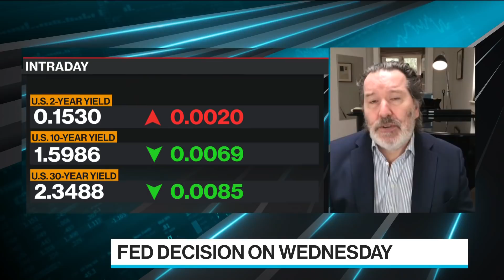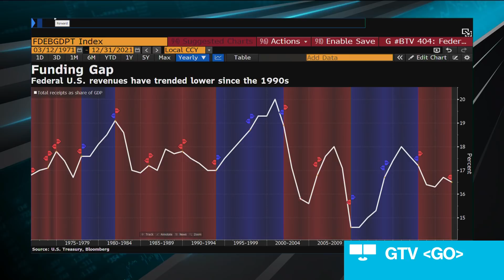Is Biden's Tax Plan Good for the Economy?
Mar.16 -- Stephen King, senior economic advisor at HSBC, discusses the need for higher taxes to pay for coronavirus pandemic fiscal efforts, inflation expectations, and the danger of “the law of unintended consequences” for markets. He speaks on “Bloomberg Surveillance Early Edition.”